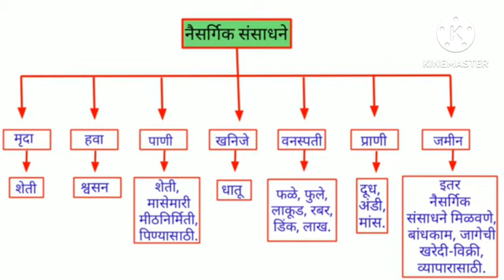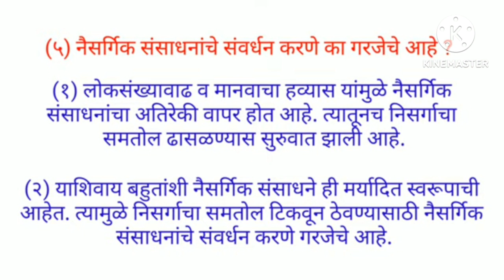नैसर्गिक संसाधने/स्वाध्याय/सहावी भूगोल/Naisargik Sansadhane Swadhyay Sixth Geography